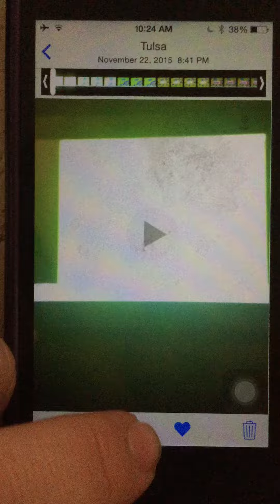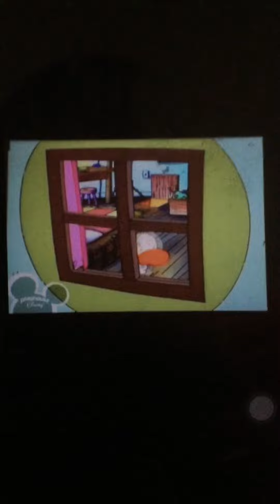Feet beat PB&J Otter the star of hoohaw hoo